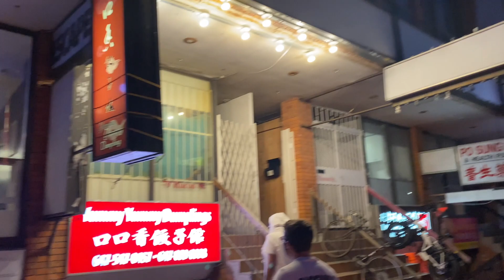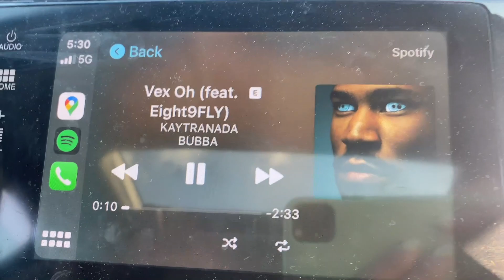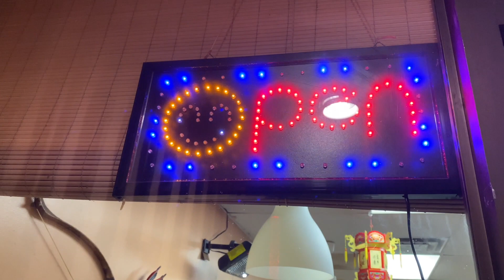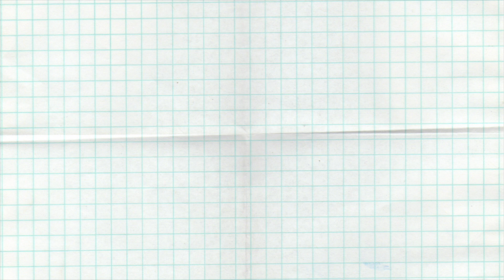weekend in my life biking in the city and closet clean out | vlog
Hi, honey bunches of oats!

Today I take you along for a couple days in my life.

closetcleanout, biking in the city, toronto

Songs